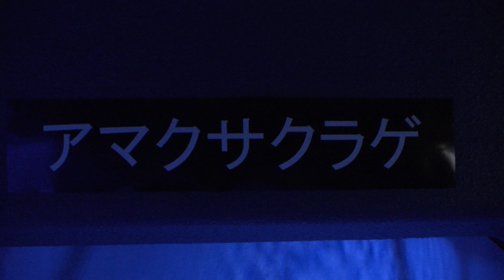2019能登島水族館 クラゲの光アート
能登島水族館に行って来たので、初回クラゲ編で紹介します。ものすごく綺麗で時間のたつのも忘れて撮影してました。
カメラ性能が追い付かない映像となってますがすいません。(もっと勉強します）
メインEverioR４K　サブGopro&P900